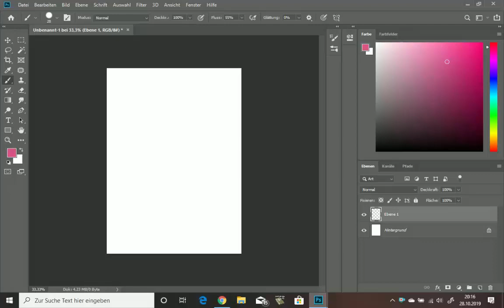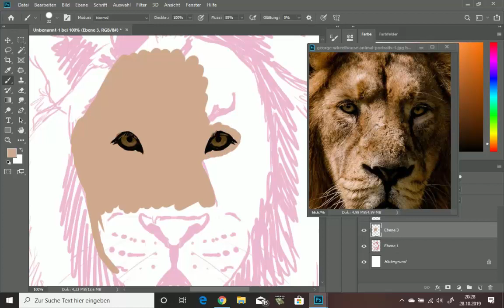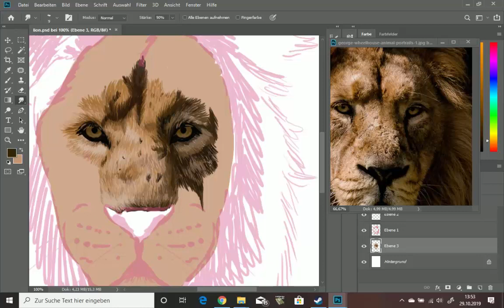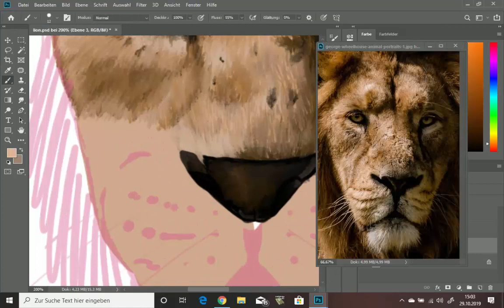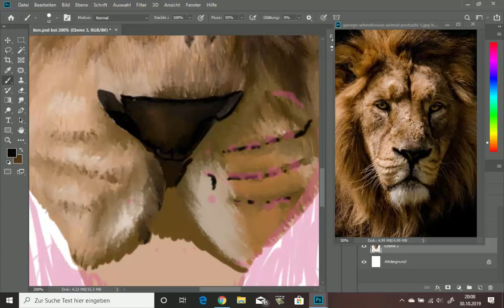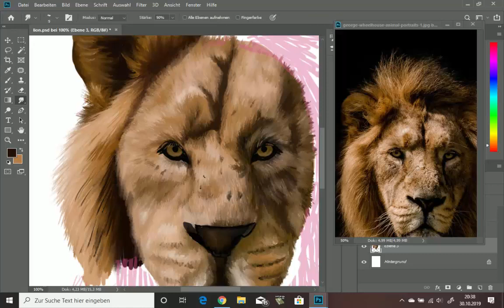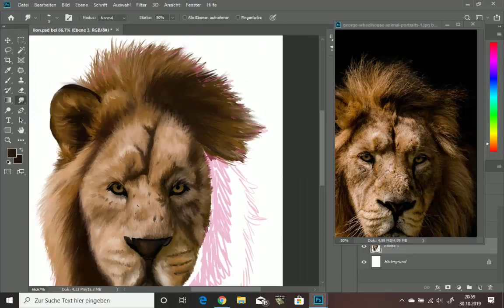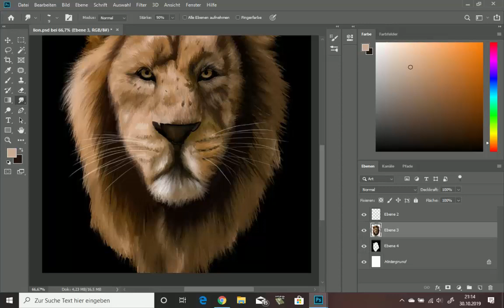Speedpaint Lion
Manuel Straube, Magdalena Turba & Uwe Paulsen - Ich will jetzt gleich König sein (Der König der Löwen)

Jun’ichi Masuda - Battle! (Solgaleo_Lunala) (Pokémon Sun & Moon)

The Warrior - Heart of Lion

Thomas Fritsch, Hella von Sinnen & Frank Lenart - Seid bereit (Der König der Löwen)

Harry Gergson-Williams  - Return of the lion (Prinz Kaspian von Narnia)